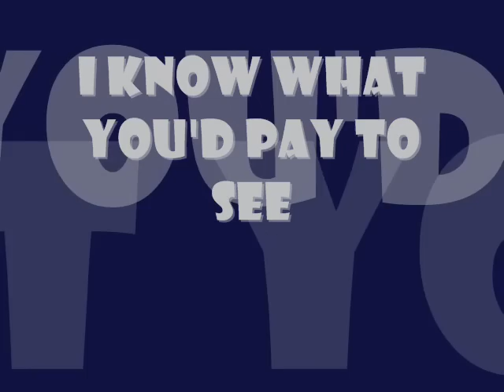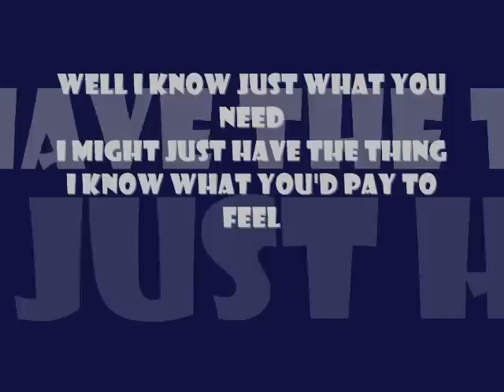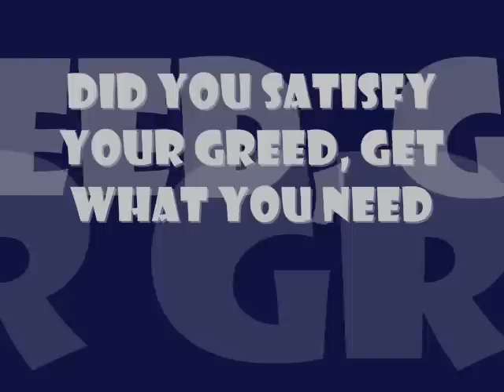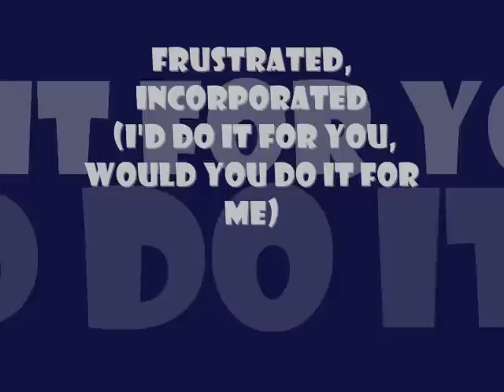Soul Asylum - Misery (with lyrics)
A video with lyrics of Misery by Soul Asylum